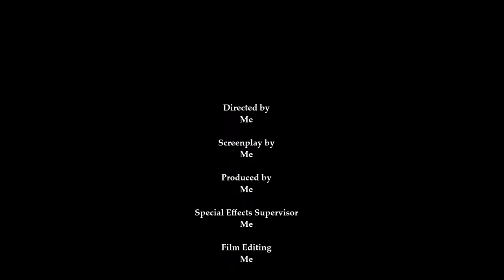Skyrim Theme - Piano Solo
Watch my recent "Toss a Coin To Your Witcher" from Netflix's show "The Witcher" video

Hi!
This is my arrangement of Skyrim Main Theme, great piece by Jeremy Soule. Really hard to play, but I hope you enjoy it :)